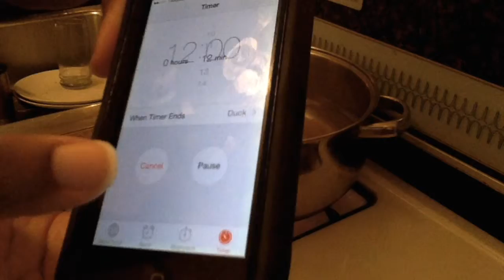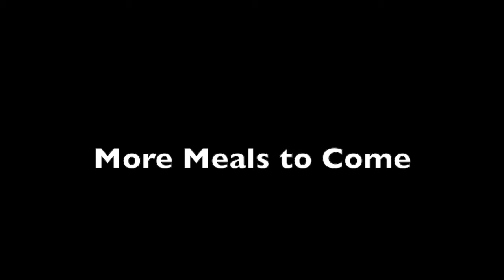What I Eat: The BEST Pasta, Herbs and Cheese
Tuesday's Weekday Vegetarian Challenge Meal - Pasta with No-Cook Tomato and Mozzarella Sauce

The Challenge: Eat vegetarian during the weekday, and meat on the weekends.

Today's recipe is from Good Housekeeping's Vegetarian Meals: Meatless Recipes Everyone Will Love (2006)

Ingredients:
2 Cups Penne Pasta
Cherry Tomatoes
½ cup Parsley and Basil
⅛ cup Olive Oil
Pinch of Salt
Couple Grinds of Pepper
1 Clove Garlic
Mozzarella, cut into bite-sized pieces